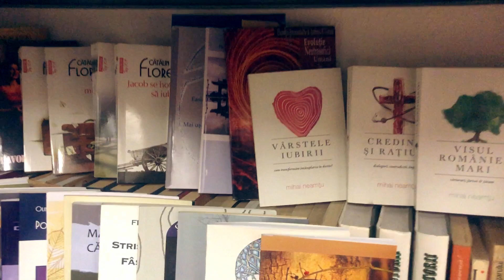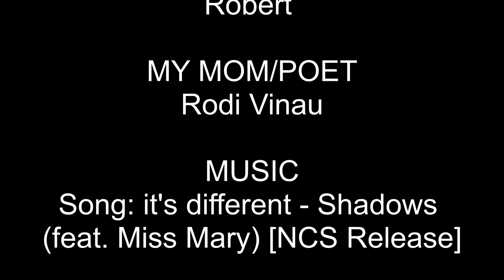Biblioteca romaneasca la Torino?!?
Vizita la Torino si scurt interviu cu doamna poet Gherghina Tofan cofondator al bibliotecii Grigore Vieru.